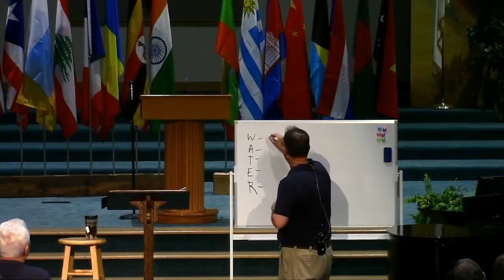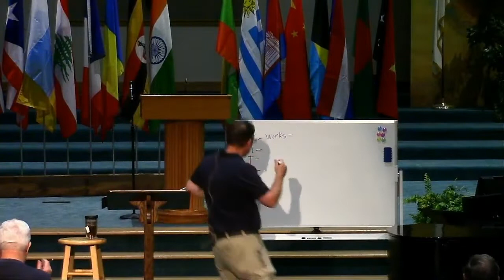How Sweet the Sound. October 5